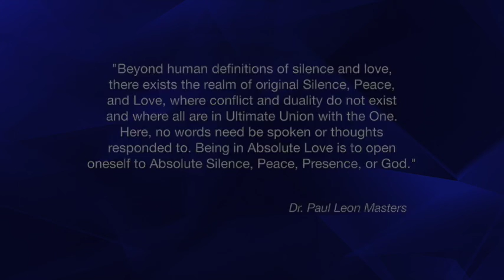Spiritual Keys to a Quality Longer Life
Inspirational Lectures by Dr. Paul Leon Masters - “Spiritual Keys to a Quality Longer Life”

This video relates strongly to the following categories:
Mysticism
Mystical
Spiritual
Spiritually
Spirituality
Metaphysics
Metaphysical
Inspire
Inspired
Inspirational
Uplifting
Love
Meditate
Meditating
Meditations
Awakening
Healing
Healing Meditations
Alternate Healing
Alternate Healing Classes Online / Home Study
Epistemology
Ontology
Cosmology
Transcendentalism
New Thought Metaphysics
Ministry Training
Metaphysical Degrees
Study
Studies
Classes
Courses
Online
Home Study
Health
Distance Learning
Consciousness Research
Higher Consciousness
Expanding Consciousness
Enlighten
Enlightening
Enlightenment
Self Improvement
Self Help